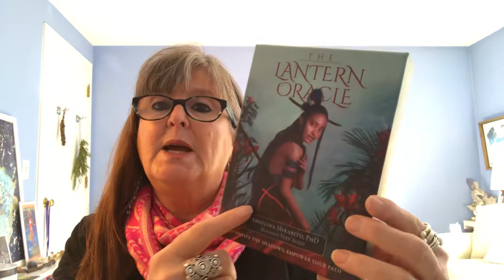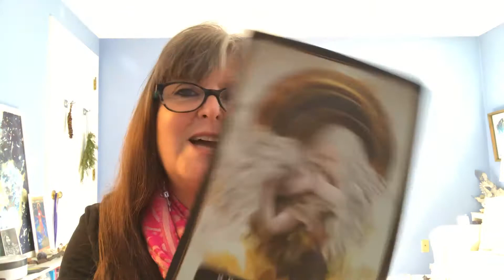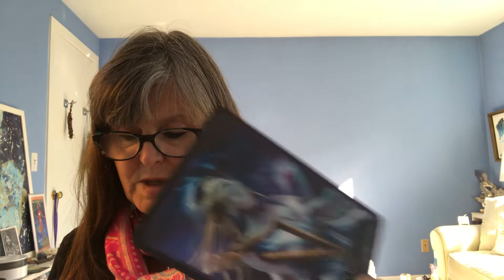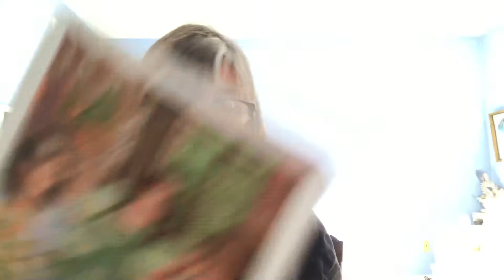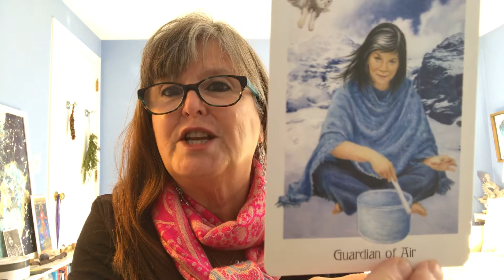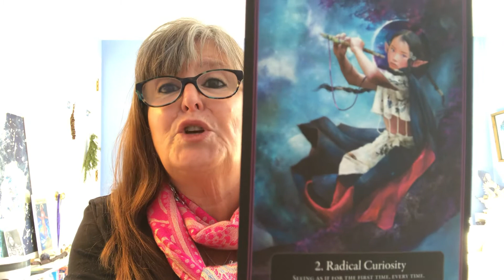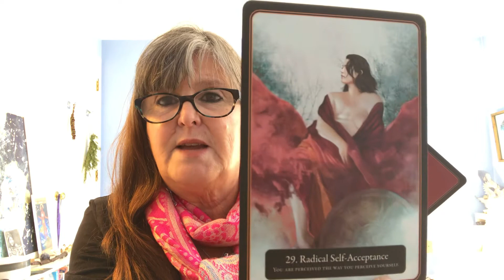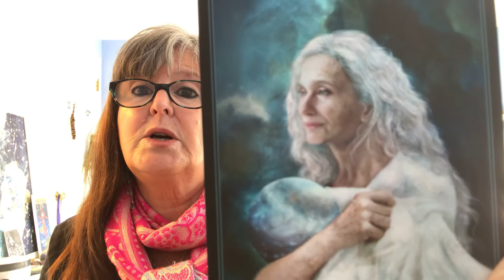Review of The Lantern Oracle.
In this video I discuss my reaction to The Lantern Oracle published by Blue Angel. Throughout the video I mention the importance of feeling included and seen no matter your age. What I didn’t say outright, but hope is understood is representation matters. Not only age, but also gender identity, ethnicity, race, body type, level of physical ability, etc.  We all deserve to be seen and represented. Do you see yourself in Tarot and Oracle decks?